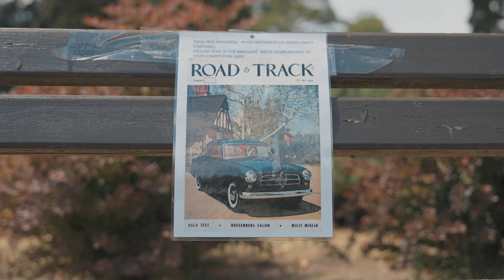Zlot historycznych samochodów Mercedes-Benz! Star Drive Poland 2023.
85 załóg z Polski i Europy. Pierwszy fabryczny kabriolet Mercedes-Benz. Słynny roadster Pagoda W 113 i limuzyna W 100, obchodzące w tym roku swoje 60 urodziny. Zobacz najpiękniejsze samochody Mercedes-Benz w Polsce i poznaj ich wspaniałych właścicieli w relacji ze zlotu Star Drive Poland 2023.